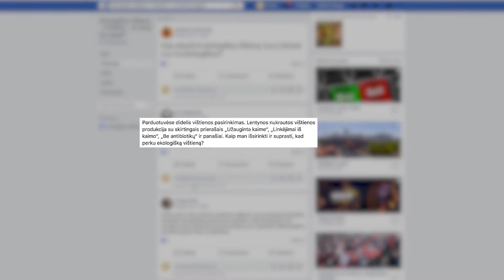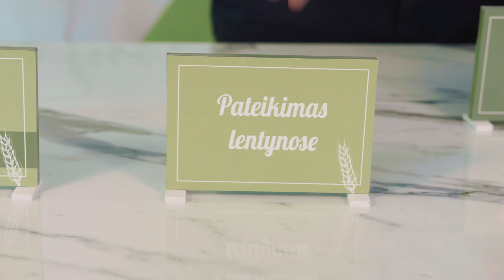Ekologiška vištiena - CHOICE - Ar žinai, ką valgai? KAIP ATPAŽINTI EKOLOGIŠKĄ PRODUKTĄ?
Kaip atpažinti ekologišką produktą?

„Parduotuvėse didelis vištienos pasirinkimas. Lentynos nukrautos vištienos produkcija su skirtingais prierašais „Užauginta kaime“, „Linkėjimai iš kaimo“, „Be antibiotikų“ ir panašiai. Kaip man išsirinkti ir suprasti, kad perku ekologišką vištieną?”, - rašo mūsų socialinio tinklo sekėja.

Su šiuo neaiškumu susiduria tikrai ne vienas pirkėjas. Iš pirmo žvilgsnio gali būti sunku nustatyti, ar užrašas ant pakuotės – tik sumanus rinkodaros triukas, kuriuo siekiama sukurti aliuziją į produkto sveikatingumą, ar produktas tikrai yra ekologiškas.

Kokiais būdais galima ekologišką maistą lentynoje atskirti iš kitų, video siužete pasakoja ekologiškos vištienos ambasadorius Tomas.

It‘s your CHOICE what to eat..